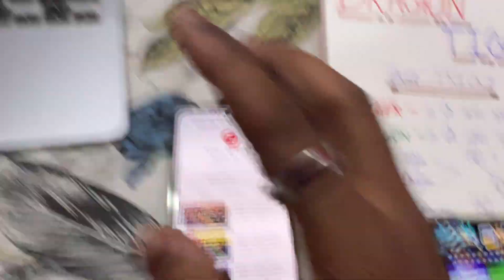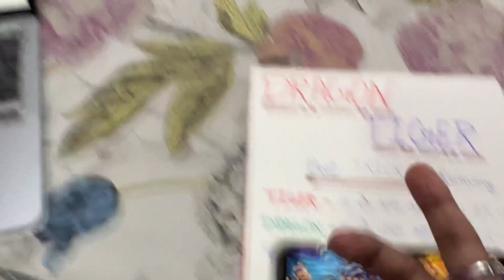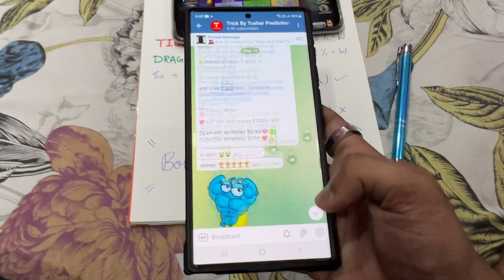Dragon Vs Tiger Tricks | dragon vs tiger game tricks | dragon vs tiger game app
khelna achhe se sikh gaye toh bahut income karoge Bhaishab.

💡 Dhire dhire khelna hai Dost 💬 10/10/60/30/70/10 karke (means - kam jyada karke rakhna hai)💡150 se उपर nahi जाना है always play safely ✅ daily mast earning करोगे धीरे धीरे💡

⭐if link not open search " Trickbytushar " on telegram for prediction, new loot, camping

Top Video Searching Keywords

dragon vs tiger best trick,
dragon vs tiger unlimted tricks,
dragon and tiger game,
dragon and tiger tricks,
tiger dragon game,
dragon vs tiger tricks in hindi

⚡dragon tiger game tricks in hindi
⚡dragon vs tiger  earning tricks 7398
⚡ DRAGON VS TIGER FULLY
⚡ DRAGON VS TIGER TEEN PATTI WINNINER APP
⚡ DRAGON VS TIGER TEEN PATTI CLUB PLAY
⚡drogen vs tiger search YouTube
⚡dragon tiger trick
⚡dragon tiger winning trick
⚡dragon tiger unlimited trick
💗rummy nabob kaise khele
💗 rummy nabob app
💗 dragon vs tiger rummynabob

dragon vs tiger tricks, dragon vs tiger game app, dragon vs tiger 50rs bonus app,dt